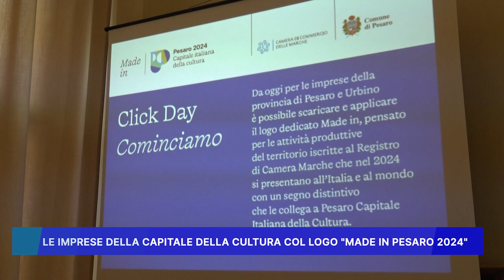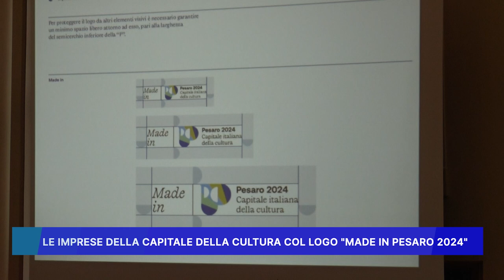LE IMPRESE DELLA CAPITALE DELLA CULTURA COL LOGO "MADE IN PESARO 2024"